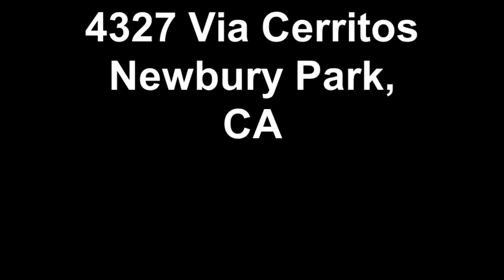Dos Vientos in Newbury Park, CA